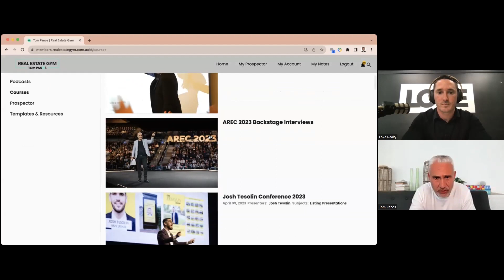At a listing DON’T walk straight into the door 🫣 Liam Cromarty, LOVE Realty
Liam Cromarty is a Listing Specialist at LOVE Realty. He attends up to 20 listing presentations a week. Once the appraisal is secured, he takes over from there. In this interview, Liam reveals how you can demonstrate to the vendor that their home could be worth more when they list with you. His strategies are GOLD!

The full training and Liam's 7 pre-listing questions are only in the Real Estate Gym